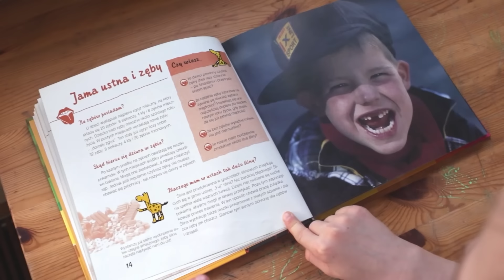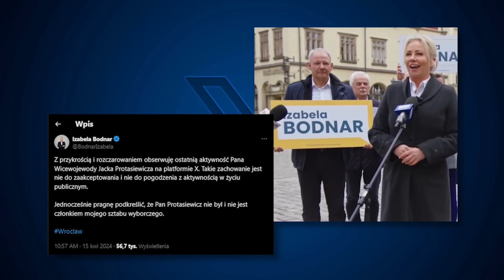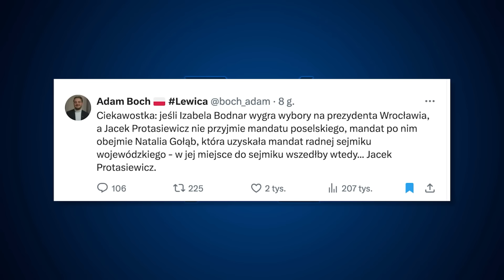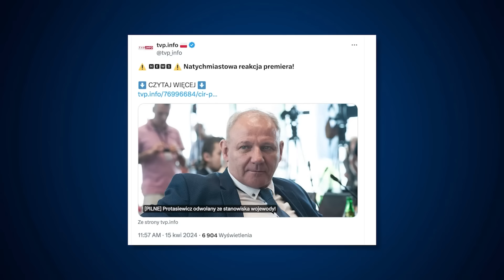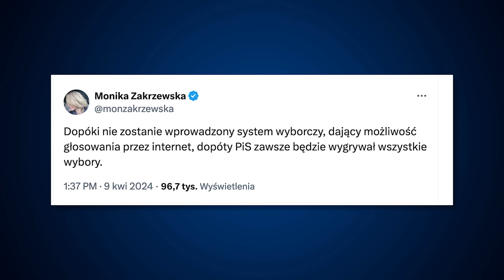Donald jest najlepszy, bo wybrał samych ... Karoli Macedońskich | Codziennie Burza